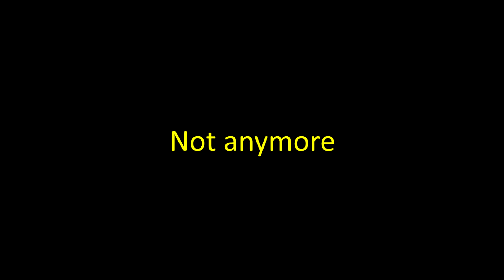Donkey Kong Country 3 GBA Part 1 - Not a test recording anymore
I suggest not watching this video if you're looking for good DKC 3 let's play.